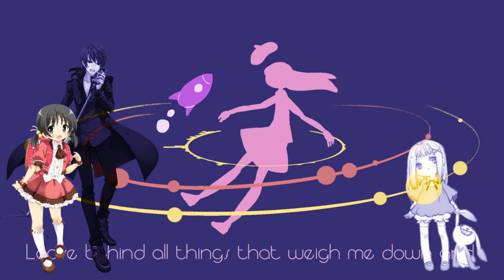【Kaai Yuki V4, Hiyama Kiyoteru V4 Rock, Huā Mò Jǐn】Meteor Sighting【Vocaloid 5/NIAONiao Cover】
This cover is a collaboration  between HilliBilliBob and I. Enjoy! ^~^

Original Song, Illustration, PV: DoNotCrossP

Huā Mò Jǐn
Tuned and rendered by HilliBilliBob
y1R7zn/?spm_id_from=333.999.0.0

Kaai Yuki & Hiyama Kiyoteru
Tuned and rendered by Kichi

Mix by Kichi

PV Edit by HilliBilliBob